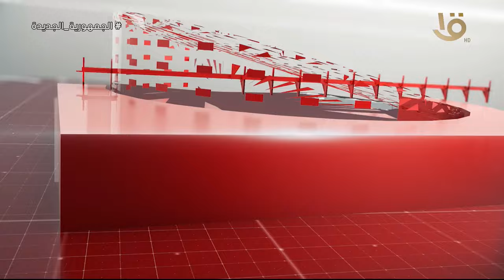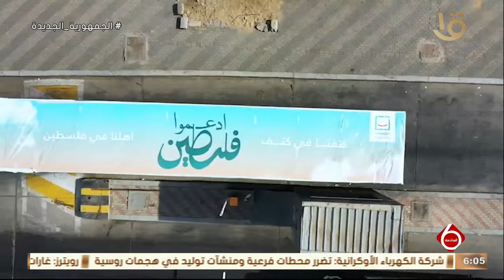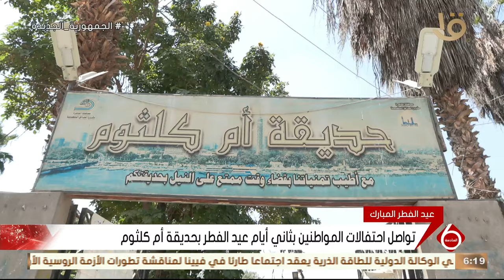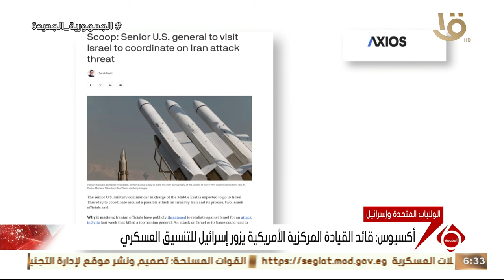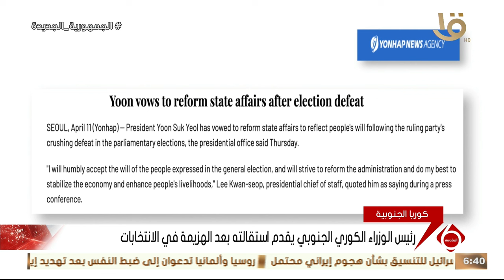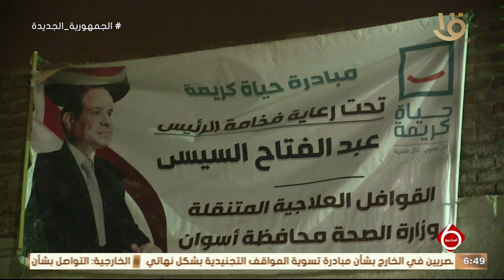أهم الأخبار السياسية والاقتصادية محليا وعالميا .. وحلقة 11-4-2024